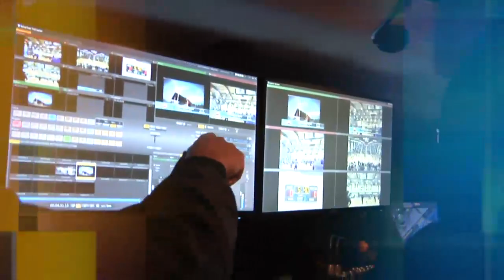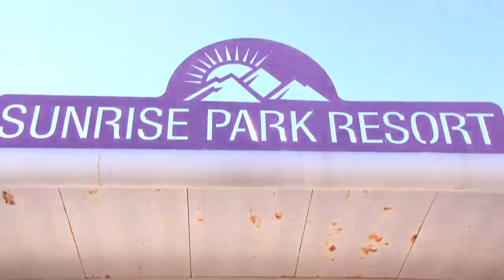Lake Havasu vs Show Low State Quarterfinals High School Football Full Game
The #7 Knights of Lake Havasu High School (10-1) travel to Show Low to take on the #2 Cougars of Show Low High School (11-0) in this Division IV Arizona State Quarterfinal Game.  The Knight's played in Div. II last year but moved down to Div. IV for this season.  They have over 1900 students making them the largest school to play in Div. IV.  Their only loss this season was to section rival #6 River Valley.  The Cougars who are missing their top Defender, Junior Linebacker Jaisen Brown, will have no easy task dismantling the Knights Offence who have only given up 1 interception and 5 fumbles this year.  Full Game coverage is provided by iTalk 106.7 FM in cooperation with Show Low TV channel 56 and White Mountain Youth productions.